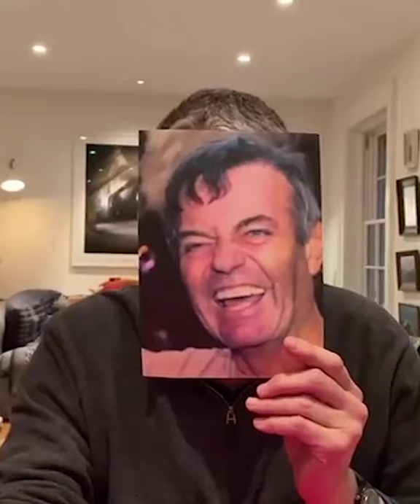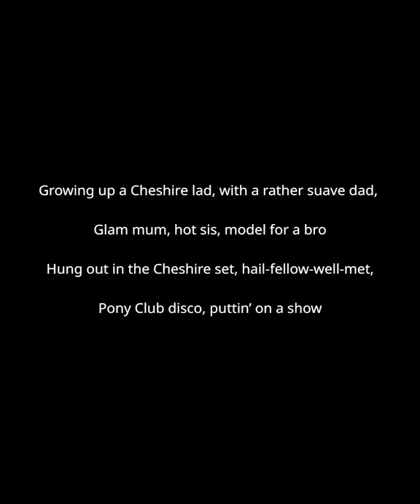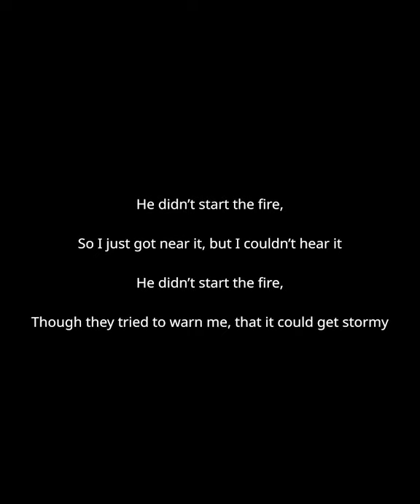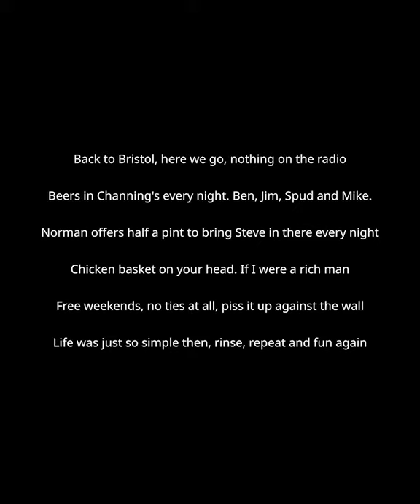Steve Carr 60th Birthday 2020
from you friends & family x